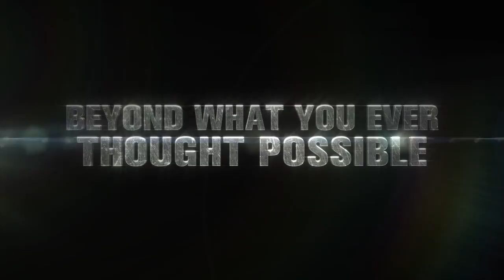Art of the Precision Rifle -Magpul Dynamics Teaser Trailer